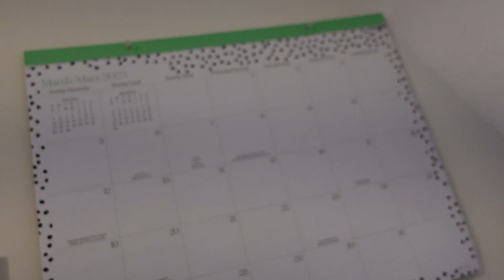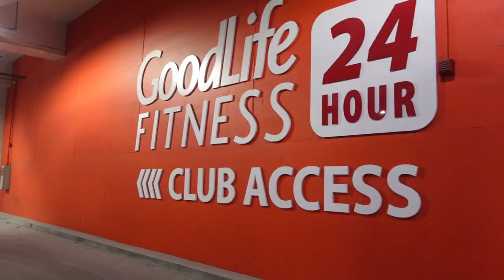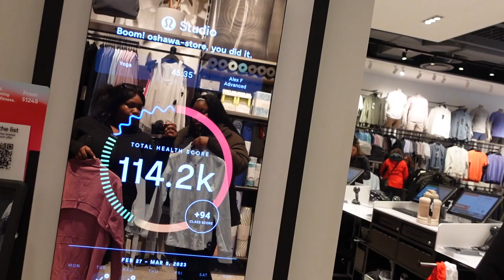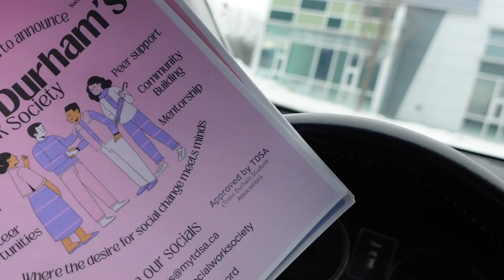Day in my life as a first year university student (Uni Vlog)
What's up Sweettimers,

This is a really old vlog from earlier this year/last semester. I am now in my third year of uni, but enjoy this little short video that I put together of a day in my life as a first year university student.

 ♡My Social Medias (Lets Chat)♡